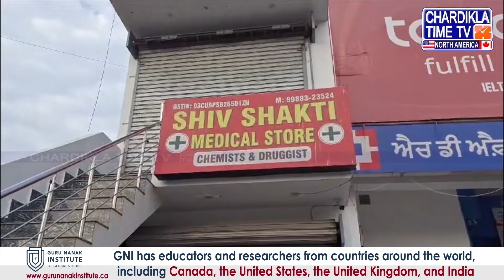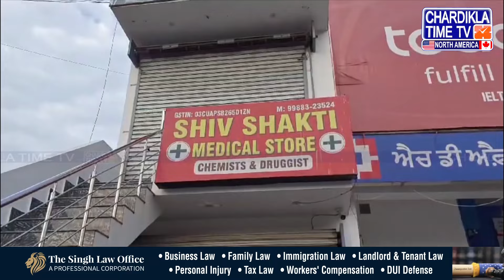“ਇਸ ਬੰਦੇ ਨੇ ਲੁਕੋ ਕੇ ਰੱਖੀ ਮੇਰੀ ਪਤਨੀ”, ਵਿਅਕਤੀ ਨੇ ਪਰਿਵਾਰ ਨਾਲ ਕੀਤਾ ਜ਼ਬਰਦਸਤ ਹੰਗਾਮਾ | Amritsar News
* ਮੈਡੀਕਲ ਸਟੋਰ ਦੇ ਬਾਹਰ ਵਿਅਕਤੀ ਦਾ ਜ਼ਬਰਦਸਤ ਹੰਗਾਮਾ
* ਲੋਕਾਂ ਦੀ ਲੱਗੀ ਭੀੜ
* ਮੈਡੀਕਲ ਸਟੋਰ ਮਾਲਕ ’ਤੇ ਲਗਾਏ ਪਤਨੀ ਨੂੰ ਲੁਕਾਉਣ ਦੇ ਦੋਸ਼

*"This Man Hid My Wife", Man Creates Ruckus with Family | Amritsar News
*Massive Ruckus Outside Medical Store
*Crowd Gathers
*Medical Store Owner Accused of Hiding Wife

Chardikla North America is the leading Punjabi news entertainment channel in North America. On our network, we deliver entertainment, music, gurbani, news, and live events and coverage worldwide. Chardikla Time TV is a leading Punjabi infotainment channel in India. Chardikla North America is now available in HD to cater to the Punjabi community in North America. Covering Punjabi news, Indian American politics, coverage on Punjab issues, Yuba City Nagar Kirtan, New York Sikh Day Parade, Boston Bhangra, Baisakhi Los Angeles, Phoenix Baisakhi Mela, South Asian Bollywood Showdown, America Speaks, Khabar Te Nazar, Live From Gurdwara Singh Sabha Surrey B.C. Canada Daily, Bangla Sahib Live Daily, Phone Ka Fanda, Comedy Show, Cooking Show, Entertainment Show, and much more. Our All-In-One Advertise Solutions provide millions of views across all our social, TV, and online platforms.

Amritsar News, Ruckus Outside Medical Store, Accusation, Punjabi News, Family Dispute